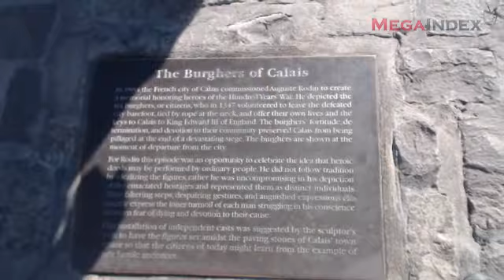Бизнес в Силиконовой долине. Часть Вторая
Николай Хиврин и Роман Морозов рассказывают в бизнесе и трендах Силиконовой долины из самого центра мирового Интернета.